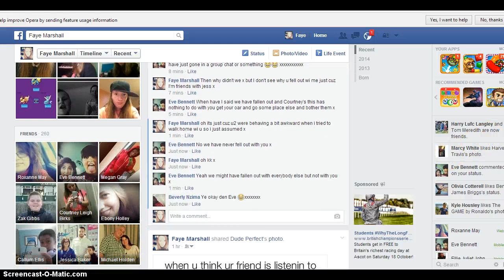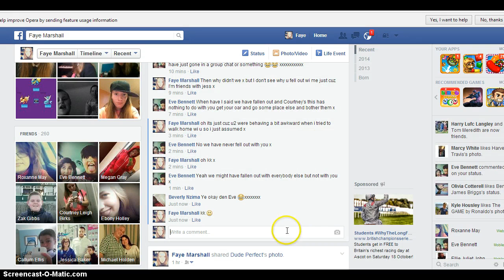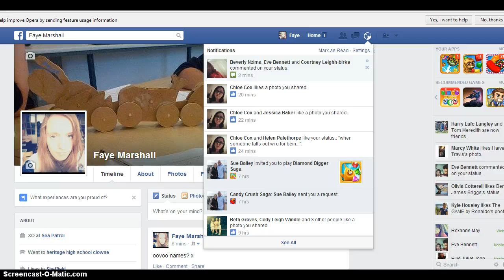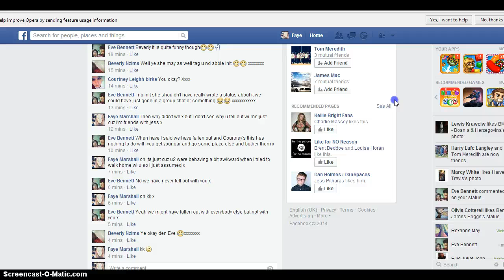I.D.K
no u know (idk)